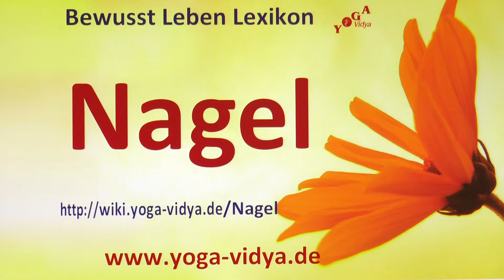Nagel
Nagel‏‎ - Überlegungen und Gedanken Simples und Komplexes zum Thema Nagel‏‎ in dieser kurzen Abhandlung. Sukadev, Gründer von Yoga Vidya e.V., denkt laut nach über das Wort bzw. den Ausdruck Nagel‏‎ vom spirituellen Gesichtspunkt her. Vielleicht magst du ja deine Gedanken dazu in die Kommentare schreiben.
Das Substantiv Nagel‏‎ steht in einem Kontext von Werkzeug; Arbeit- und Hilfsmittel, Wirtschaft, Produkte etc.. Seminare zum Thema Meditation Infos über Passive Yoga - Inspirationen für den Yoga Unterricht

Dieser Video-Lexikon-Beitrag mit Gedanken zu Nagel‏‎ ist ein Video im Rahmen des Bewusst Leben Multimedia Lexikon von Yoga Vidya, Teil des umfassenden Lexikons zu Yoga, Meditation, Ayurveda, Spiritualität, Gesundheit, Philosophie, Religion und Psychologie